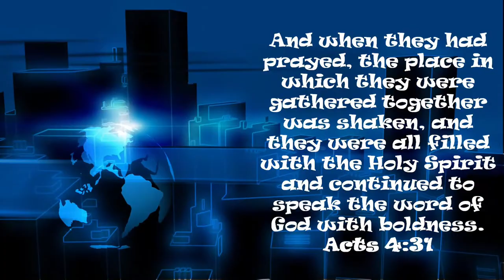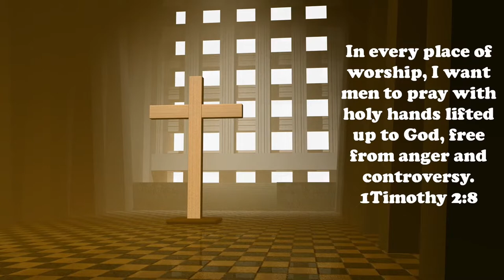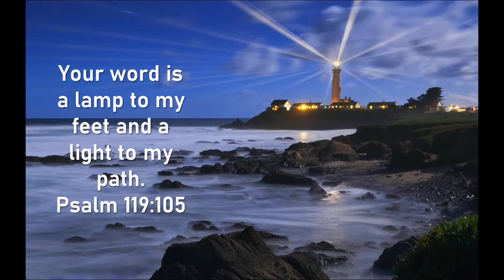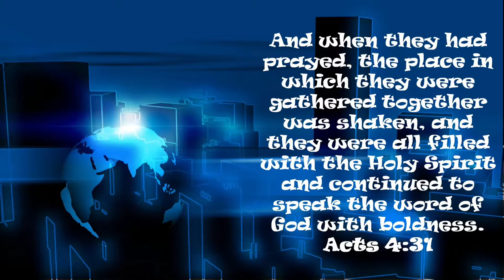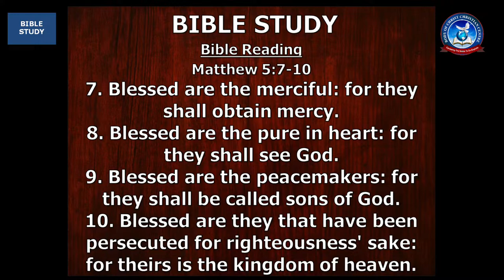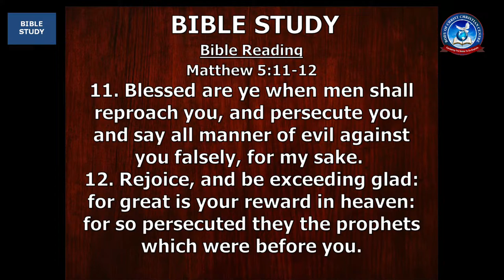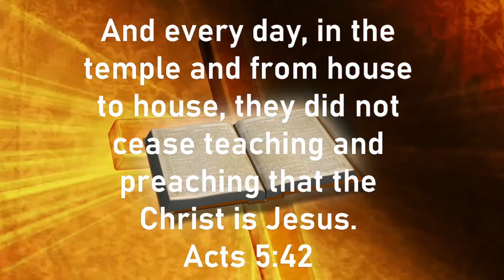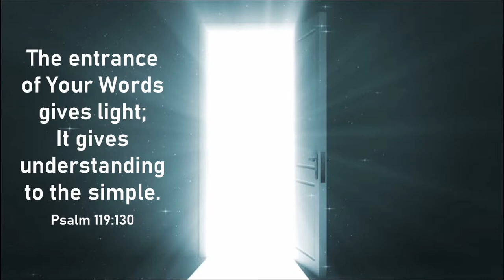Bible Study Online. Wednesday 26th October 2022.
INTERACTIVE ONLINE BIBLE STUDY.
Study to Show Yourself Approved of God.
Topic: The Beatitudes.